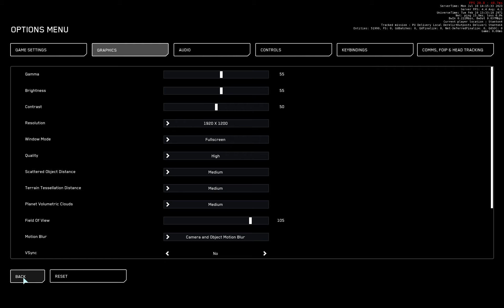Searching for RARE ARMOR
Rare armor types can turn up in the loot pools of some derelict outposts. Quade decides to check out microtech and hurston to see what he can scrounge up. Along the way he enjoys the scenery and immersive environments SC has to offer.